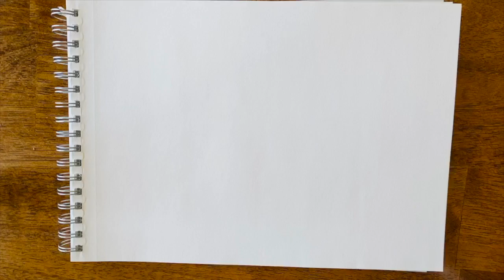Lakota: Part 3 outline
This video is about Lakota 3 outline